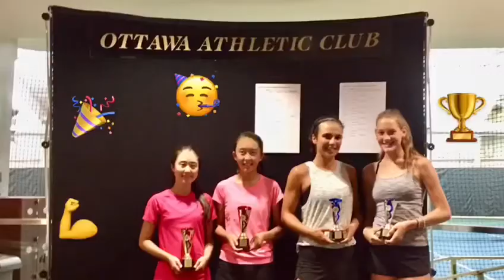Great memories #2 👉Ottawa Tournament🎾🎾🎾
Winnie and Gena performed in the Double Final in Ottawa 2018